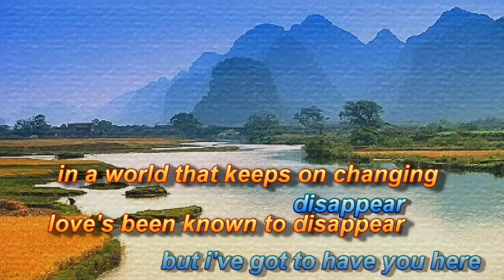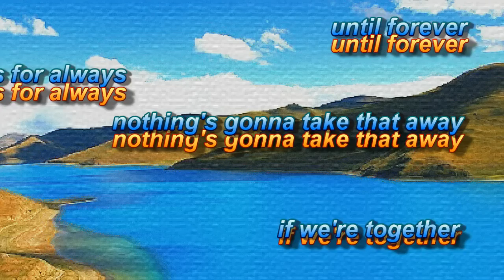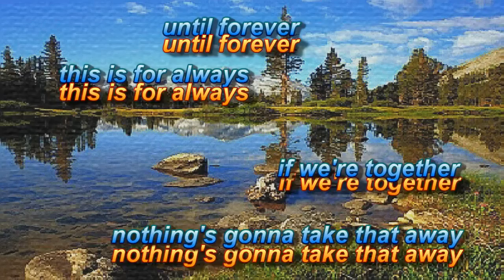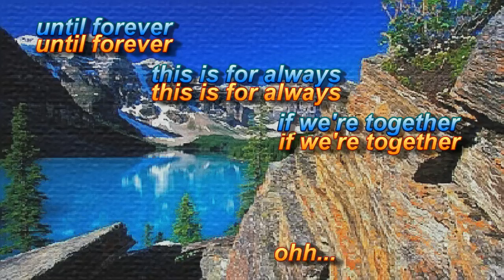Until Forever by Evan Rogers and D'Atra Hicks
until forever, this is for always, if we're together, nothing's gonna take that away...